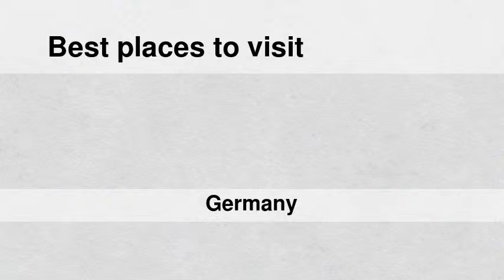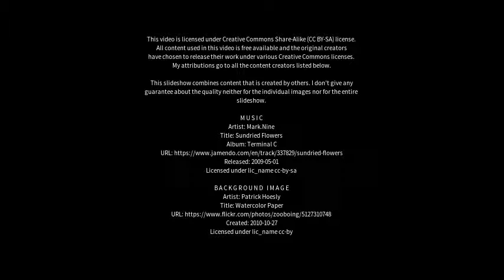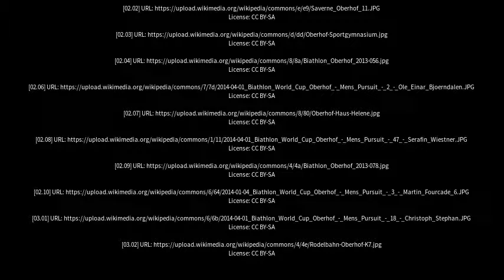Best places to visit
Best places to visit - Oberhof (Germany) Best places to visit - Slideshows from all over the world - City trips, nature pictures, etc.